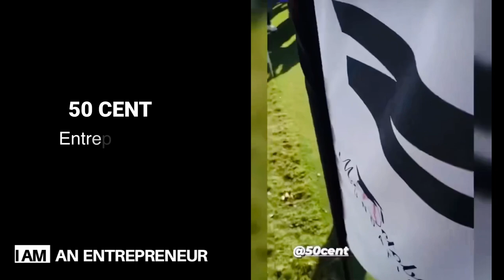50 CENT, TRAVIS SCOTT & TERRELL OWENS AT CACTUS JACK FOUNDATION GOLF TOURNAMENT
50 Cent and Travis Scott hit the "links" with former NFL Wide Receiver Terrell Owens. They played at a Palm Beach, Fla. golf tournament for the Cactus Jack Foundation named after Scott's Cactus Jack Records.